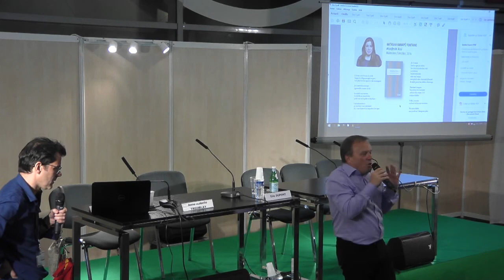Congrès ABF 2017 - Rencontre avec Éric Dupont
63e congrès de l'ABF
Bibliothèques : Inégalités territoriales et égalité des chances
15 au 17 juin 2017 à Paris

Éric Dupont, auteur québécois, animée par Anne-Isabelle Tremblay, libraire de la Librairie du Québec